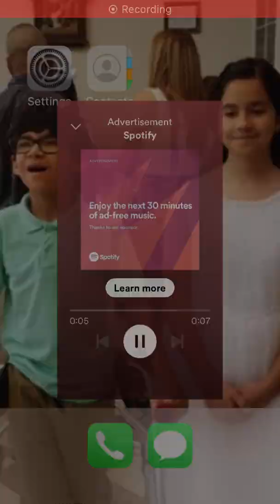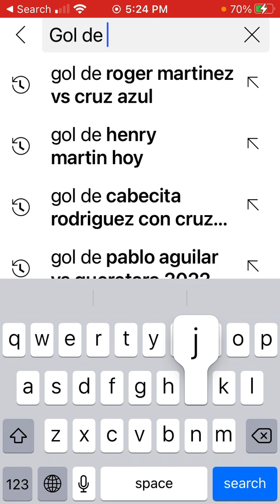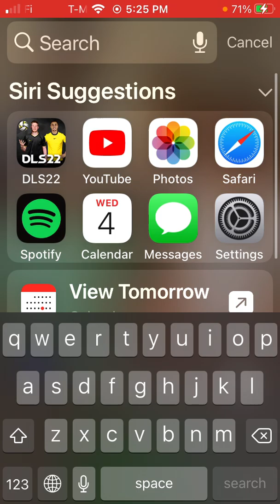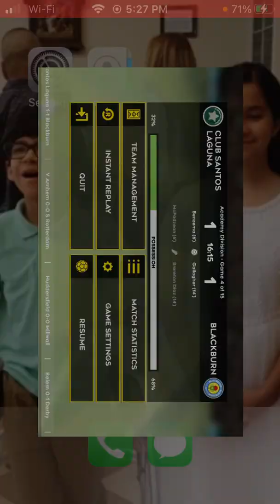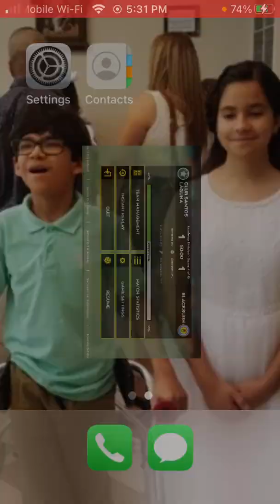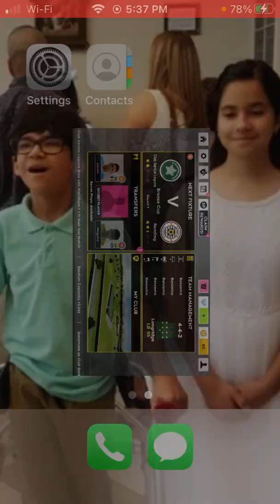Tying a match 1-1